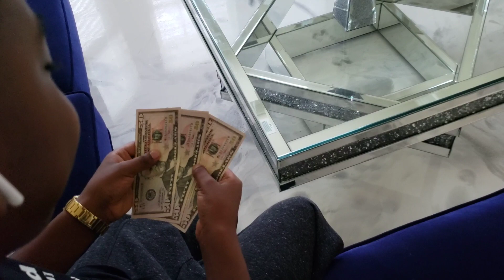Dr Sean J Harris discusses son Caden Harris receiving donation for his bus at his front door